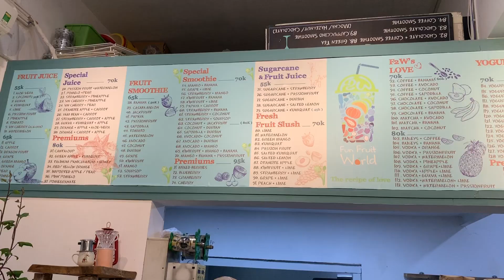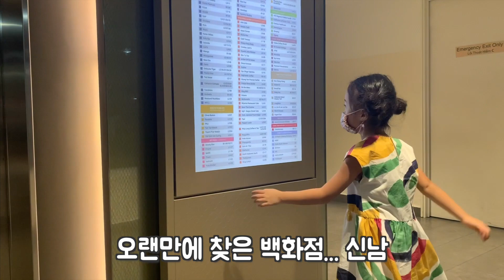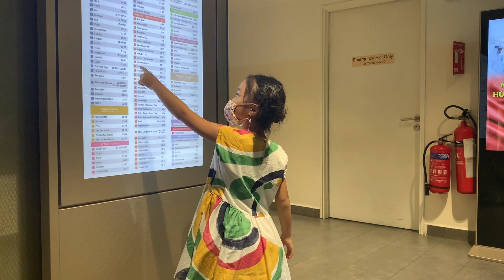베트남 브이로그💛닫혔던 문이 열렸다. ㅣHCMC JUBU(sub)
⊙ 사용한 음악